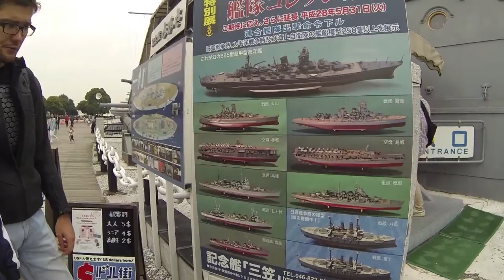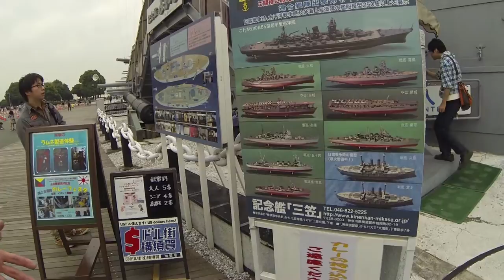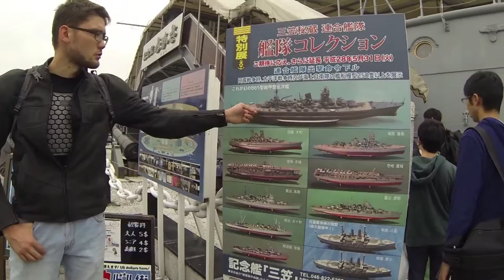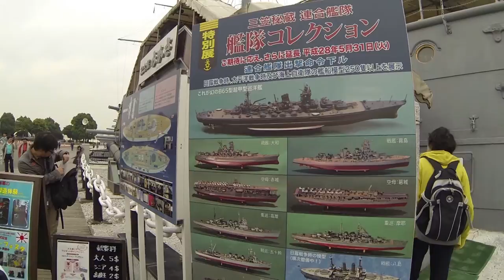Япония Микаса парк, корабль музей. Порт в Японии. Набережная.Праздник каре в Японии 2015 часть 1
Япония  Микаса парк, корабль музей. Порт в Японии. Набережная.Праздник каре в Японии ► Мой видео канал о жизни в Японии DenJP